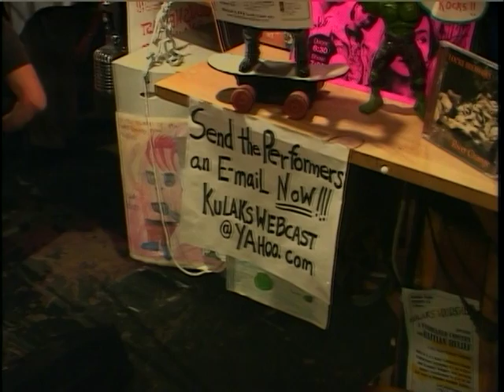This is Hollywood -- Timothy Davis at Kulak's Woodshed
Timothy Davis performs his original song, "This is Hollywood," at Kulak's Woodshed open mic night, August 12, 2013